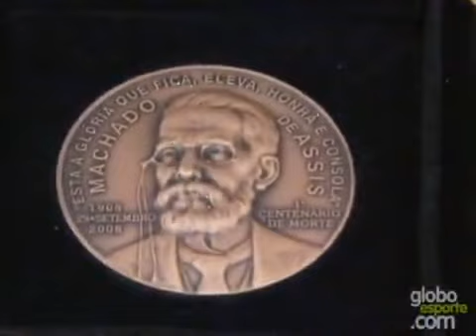Ronaldinho Gaúcho recebe homenagem da Academia Brasileira de Letras - 11/04/2011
Em dia de homenagens ao Flamengo e ao imortal José Lins do Rego, craque recebe medalha Machado de Assis, condecoração dada a grandes personalidades brasileiras.